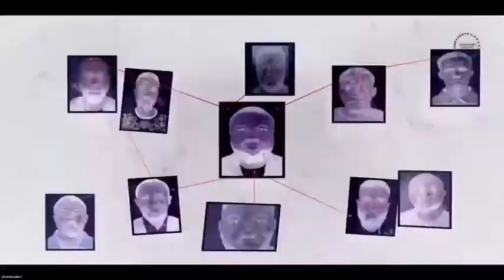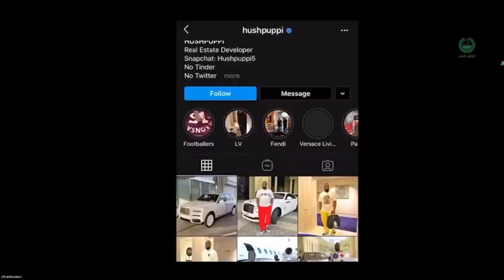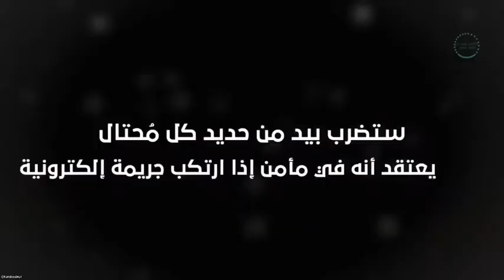Hush puppy is everywhere in Dubai police just released this video. I don’t know why???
Hush puppy, Dubai, Fraudsters. Northern hits,